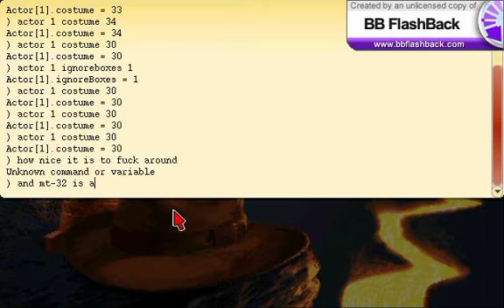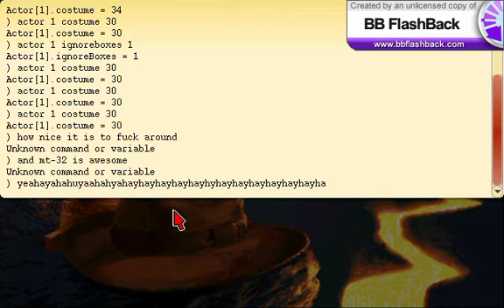Serious Hans Beating (World Record)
It's an empty clay jar